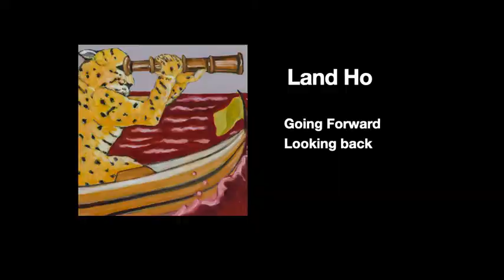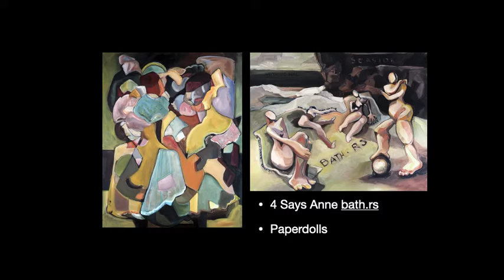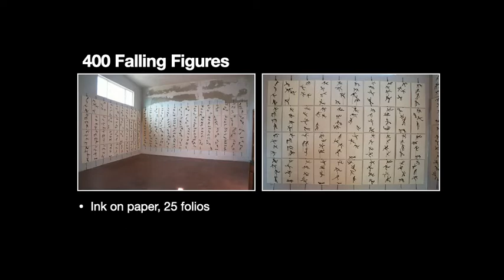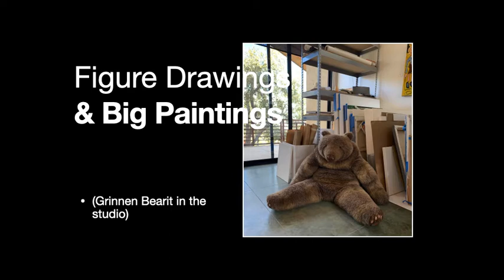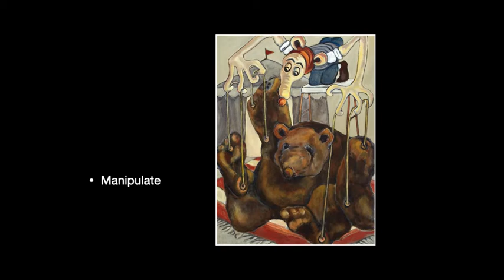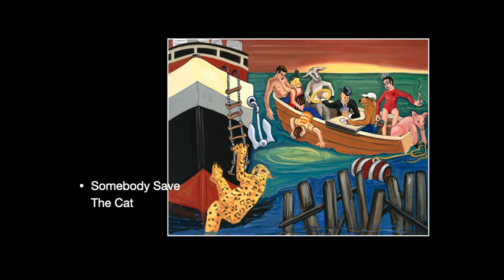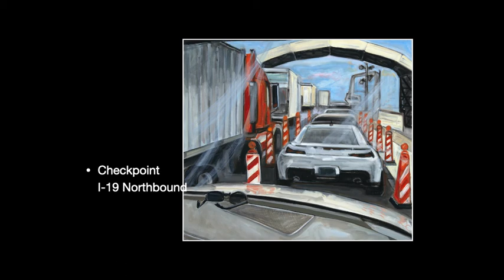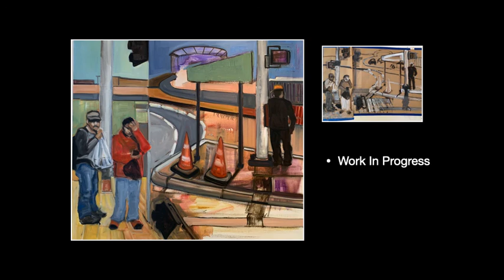Going Forward Looking Back - by Diana Creighton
Part 2 of March 2021 Monthly PaperWorks Meeting - Program Presentation